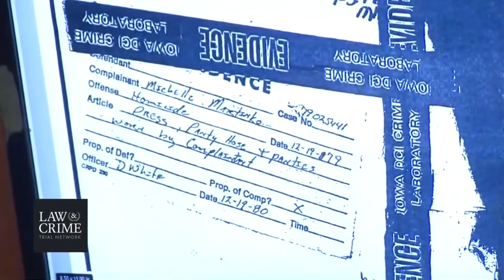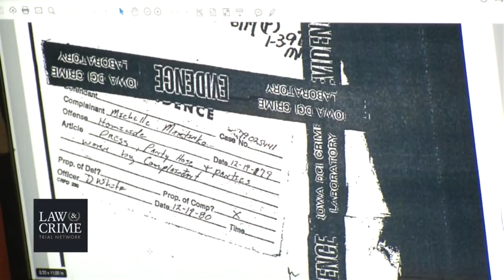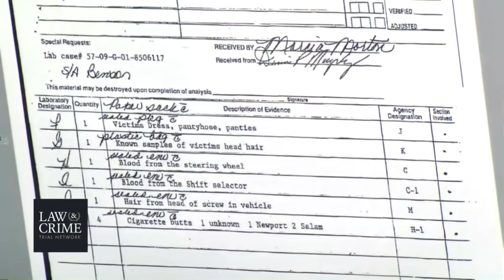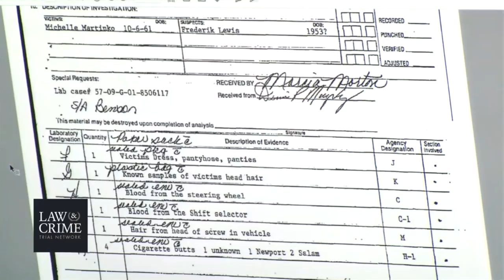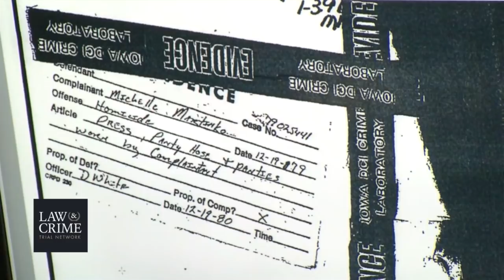Jerry Burns Trial Day 2 - Dennis Murphy - Fmr Police Officer